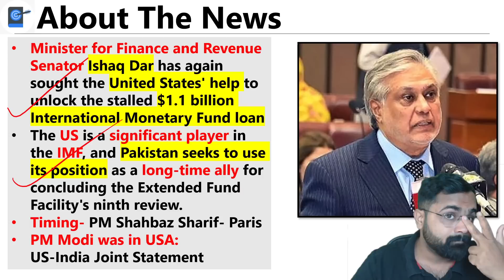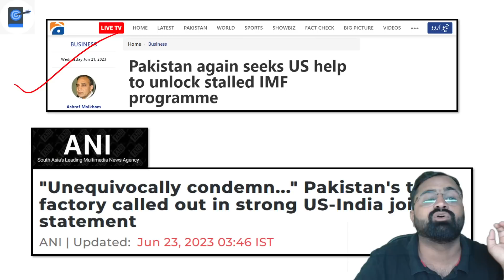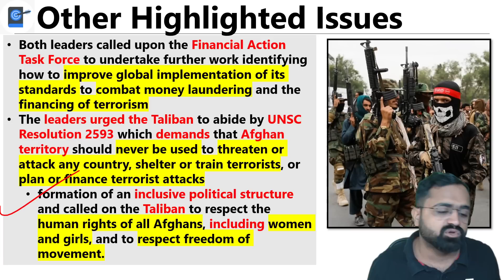Pakistan Embarrassed- Wanted US Help In Getting IMF Loan, Gets Called Terror Factory Instead|Kinjal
Minister for Finance and Revenue Senator Ishaq Dar has again sought the United States' help to unlock the stalled $1.1 billion International Monetary Fund loan. US and India on Thursday strongly condemned cross-border terrorism, and the use of terrorist proxies and called on Pakistan to take immediate action to ensure that no territory under its control is used for launching terrorist attacks.

Unacademy Learner App Benefits:

1. Learn from your favourite teacher
2. Dedicated DOUBT sessions
3. One Subscription, Unlimited Access
4. Real-time interaction with Teachers
5. You can ask doubts in a live class
6. Limited students
7. Download the videos & watch offline